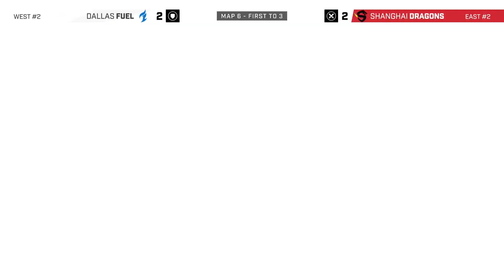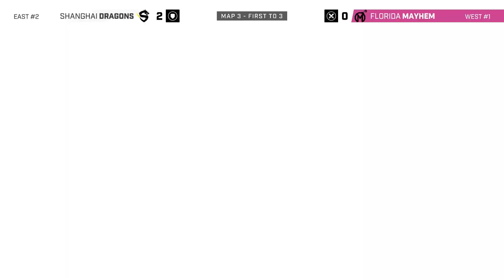Hawaii, Incredible Plays, & One GLOBAL Champion — May Melee 2021 Recap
The incredible May Melee tournament has come and gone, and this is how it went down!

Overwatch League Teams:
- Shanghai Dragons:
- Philadelphia Fusion
- Seoul Dynasty
- Paris Eternal
- Florida Mayhem
- Atlanta Reign
- Houston Outlaws
- Dallas Fuel
- Washington Justice
- Toronto Defiant
- Vancouver Titans
- Boston Uprising
- New York Excelsior
- Guangzhou Charge
- Hangzhou Spark
- Chengdu Hunters
- London Spitfire